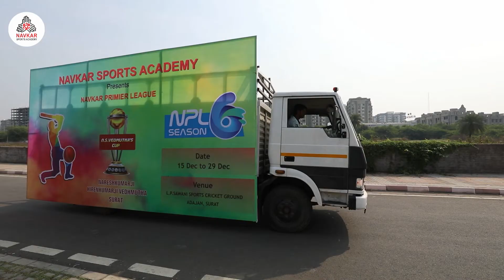Cricket Match Shot Film